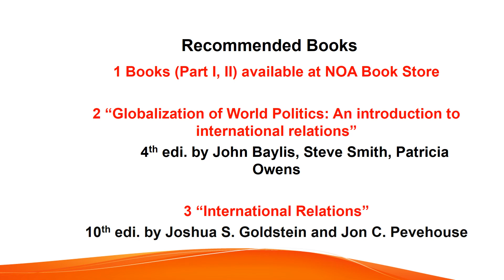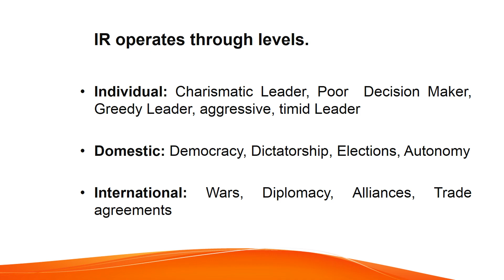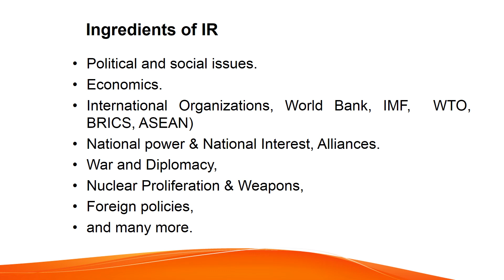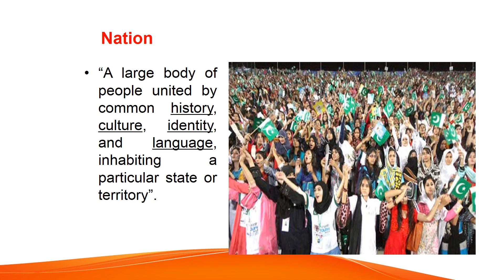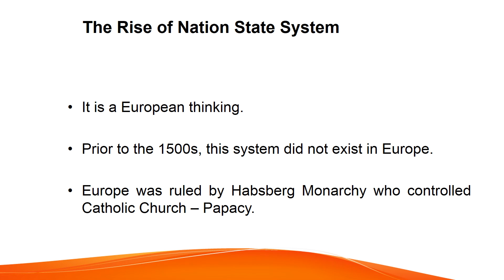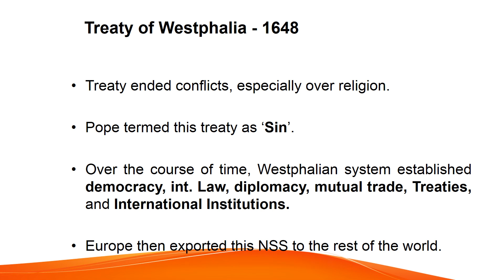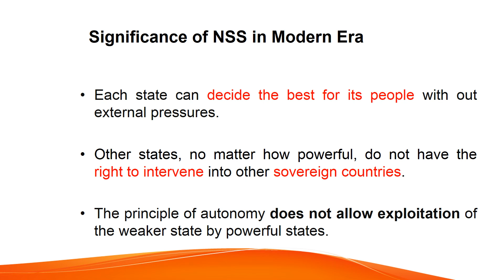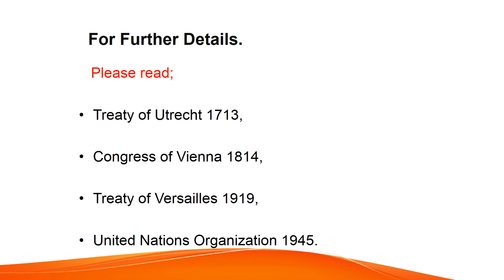International Relation | Lecture 1 | IR | CSS PMS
In this video you will learn about scope of IR , Nation system and evolution of international society

IR lecture Series